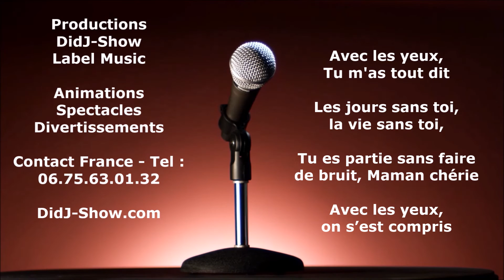Chantez avec Vincent SENIGOU Avec les yeux version Paroles Karaoké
© DidJ-Show Music
Auteur Didier JOLLIVET - Compositeurs Didier JOLLIVET et Sébastien CARTIER
Quand il n’y a plus besoin de mots
Pour exprimer les sentiments
Tous les mots d’amour que l’on a dans le cœur
Suffisent pour dire notre bonheur
Quand on ne parle qu’avec les yeux
Un regard qui suspend le temps
Un regard profond et tout en douceur
Qui apprend à vivre sans peur
Tu as fait de moi l’homme que je suis
Toi première femme de ma vie
Guidant mes premiers pas
Avec les yeux, Tu m’as tout dit
Les jours sans toi, la vie sans toi,
Tu es partie sans faire de bruit, Maman chérie
Avec les yeux, on s’est compris
Il n’existe pas de mots pour dire
Tout ce que je ressens pour toi,
Malgré ce silence et Malgré ton absence
Je reste fidèle à ta voie,
Avec les yeux, on s’est tout dit
Avec les yeux